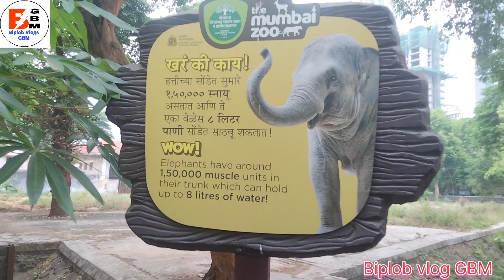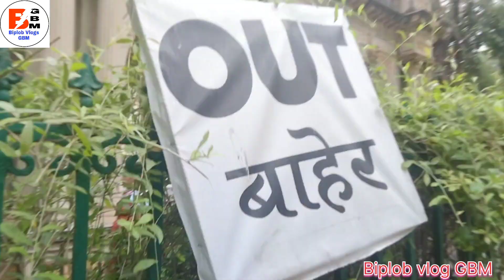Rani Baug zoo /Byculla zoo Mumbai. Veermata Jijabai Bhonsale Udyan Zoo..🐘🦧🐆🐅🦜🕊️📷📷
Ticket 🎫 50 rupees only

Byculla Zoo - Rani Baug | Veermata Jijabai Bhonsale Udyan

Rani Baug is a botanical garden and zoo located in Byculla, Mumbai. It is the oldest public garden in the city in Mumbai Maharashtra